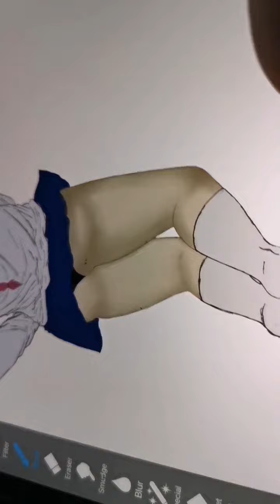Quick digital drawings - Aoba & Astolfo cosplay fanart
This is fanaft of my favorite cosplayer I've done for his birthday 🥰🥰 it was also a surprise for him